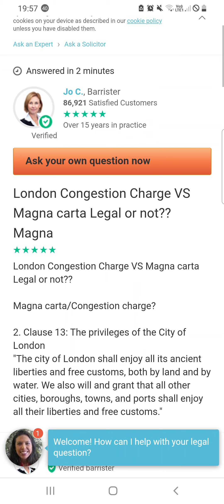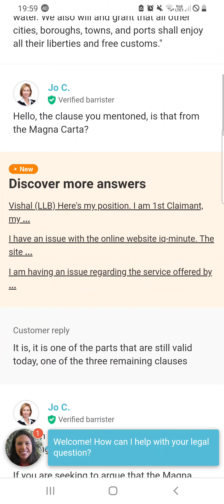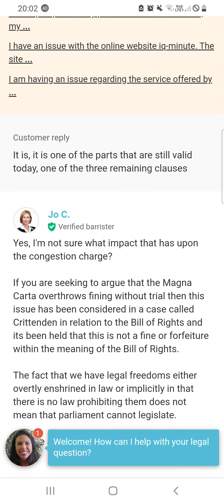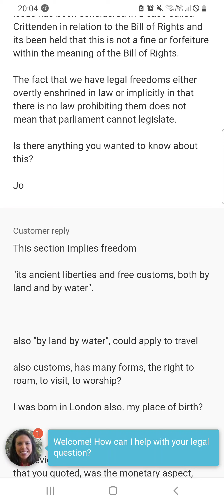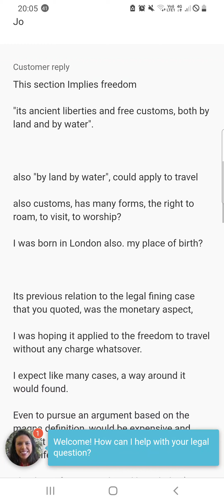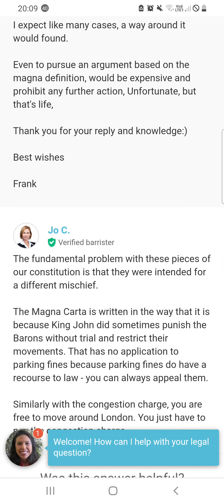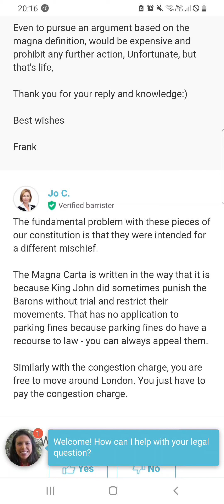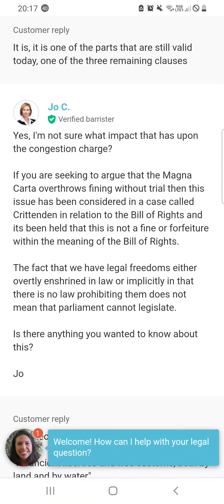Lincolns Inn trains and teaches career criminals such as Tony Blair